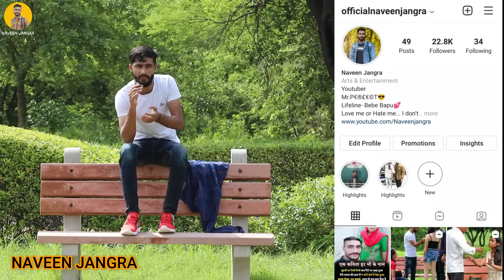ये देखो जॉब के नाम पर केसे पागल बनाया जाता है सभी को 😡😡 || Naveen Jangra New Video